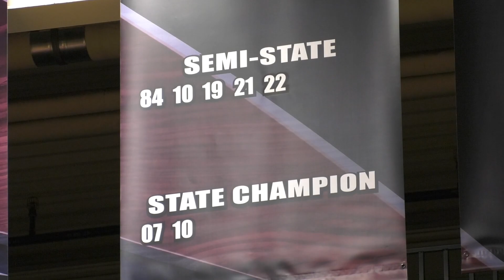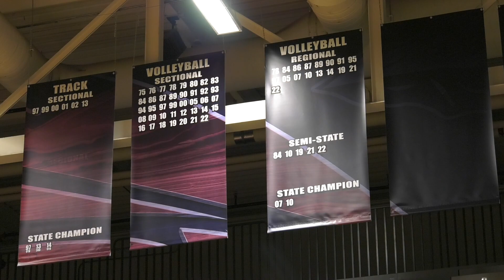Bellmont looking for its third-straight trip to State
The Bellmont volleyball team returns nine of its 11 players from last year's state runner-up team. Five of those players are on the IHSVCA Players 2 Watch list, seniors Delaney Lawson, Hailey Cole, Jackie Sutter, Sami Christen, and sophomore MaryKate Scheumann. Head Coach Craig Krull is looking for his third state championship in 19 years coaching the Braves.